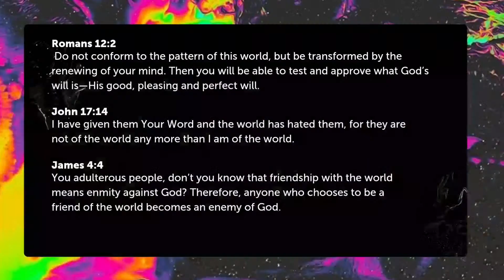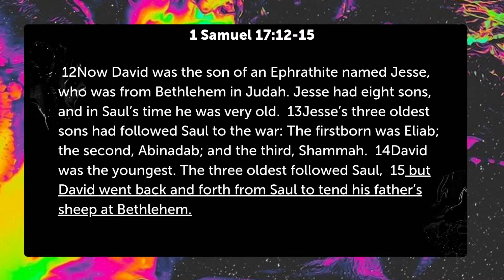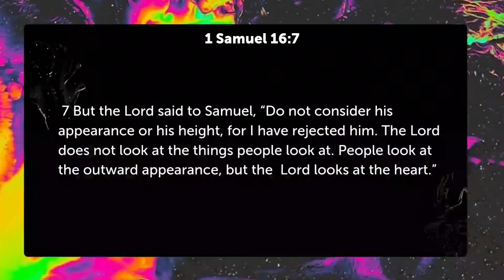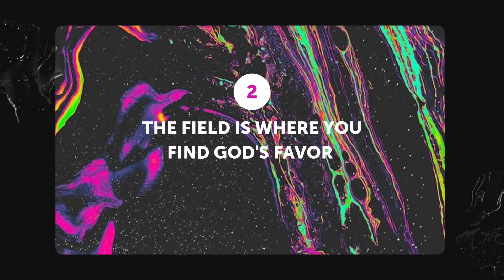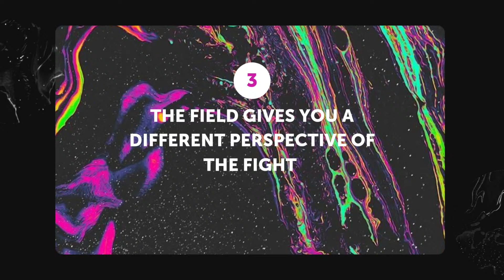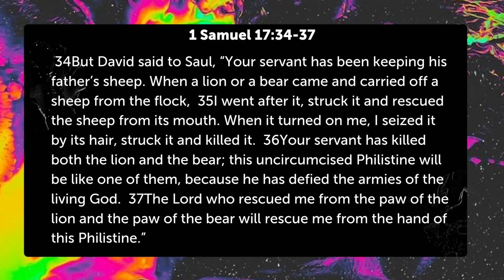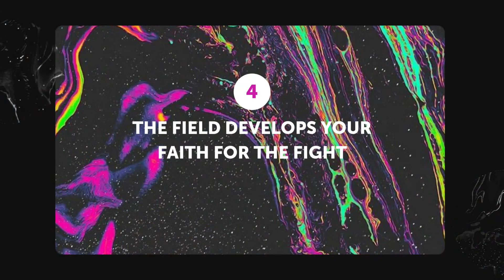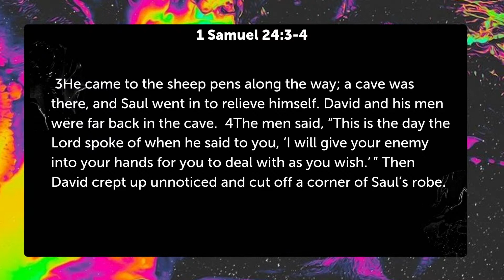Different | "From The Field To The Fight" | Daniel McGuire